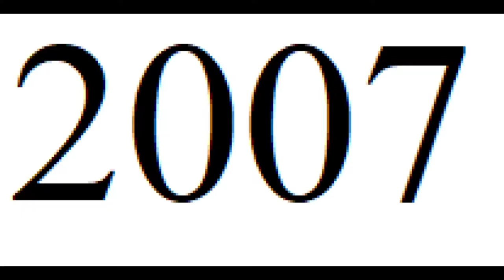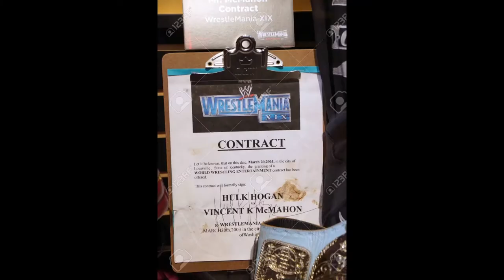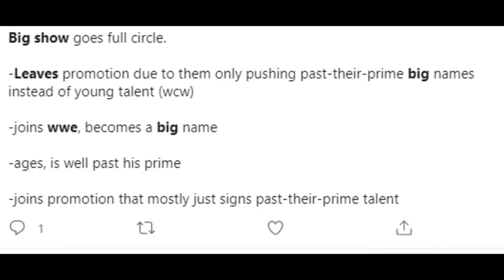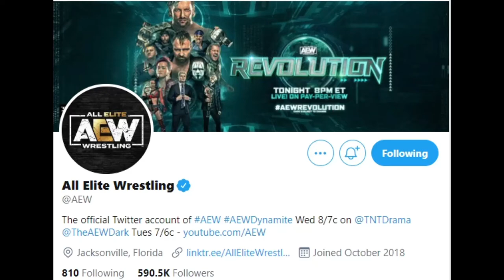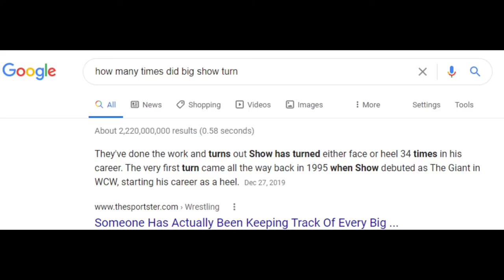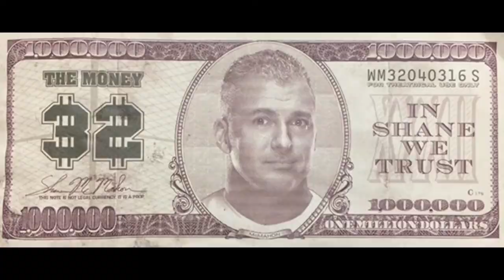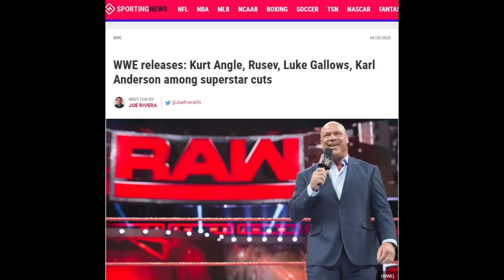Was Big Show Leaving WWE for AEW Something We Should Have Expected?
Another Big Thank you to those who helped with the Video!

The title of the Big Show interview from Talk is Jericho is called 'Big Show Returns' and called be found